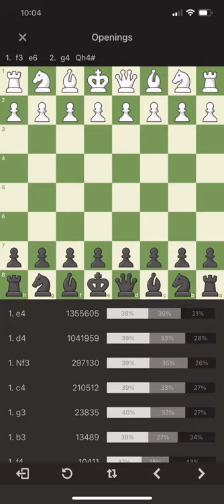Barnes Opening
The opening is named after Thomas Wilson Barnes (1825–1874), an English player who had an impressive eight wins over Paul Morphy, including one game where Barnes answered 1.e4